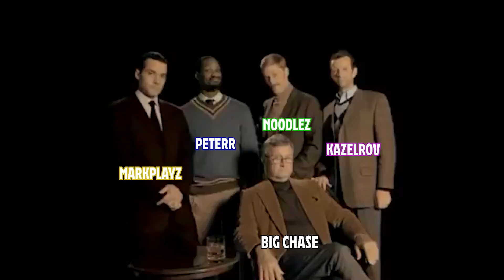Rust - The Struggles of Mav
Stream Highlights part 4!